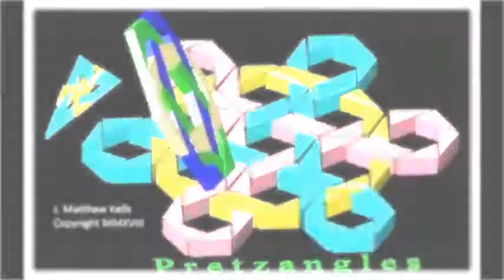Pretzangles Line O Tiles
Here's a presentation of many Pretzangles.   The Line-O-Tiles is a way to recall the Line-O-Type machine which dominated printing until
the digital age.